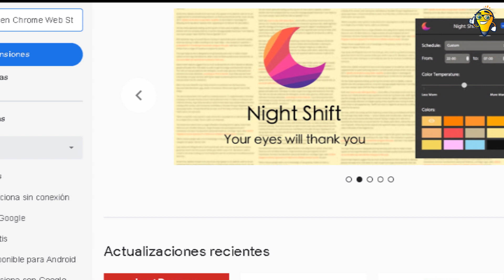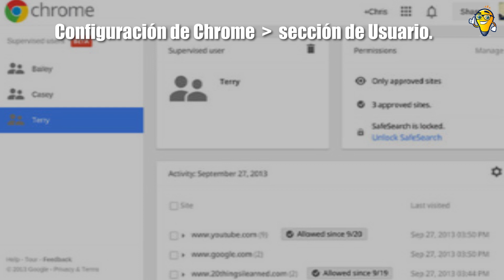¿Cómo Bloquear Contenido y Páginas para Adultos en Google Chrome?